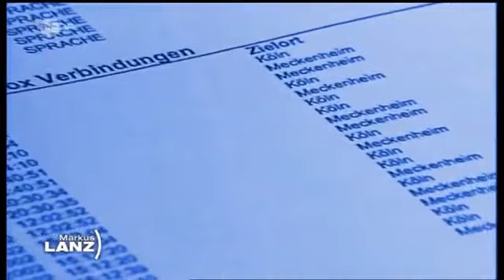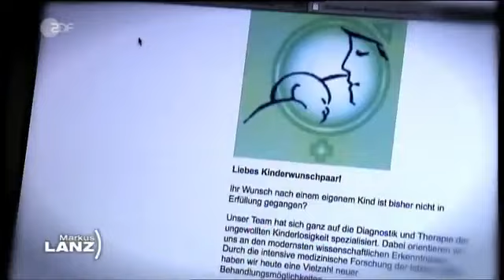Markus Lanz: Schluss mit Vorratsdatenspeicherung (1/3)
Diskussion mit Wolfgang Bosbach, padeluun, Peter Schaar und Michael Opoczynski.

Nachdem über 35.000 Menschen gegen die Datenspeicherung geklagt haben, entschied das Verfassungsgericht: Die sog. Vorratsdatenspeicherung ist verfassungswidrig! Alle Daten müssen gelöscht werden.